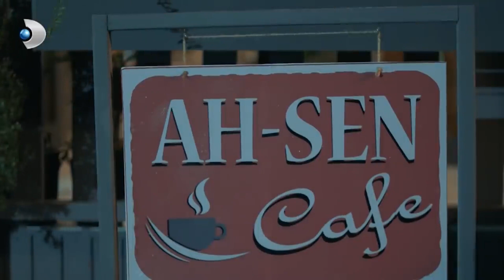Sadri Hoca, MKC ve Barca'nın Kaçmasına Yardımcı Oluyor! - Muhteşem İkili Özel Klip